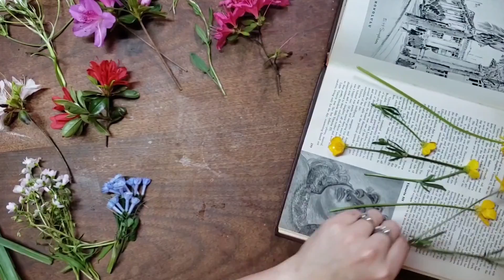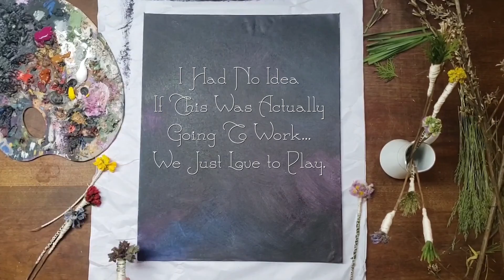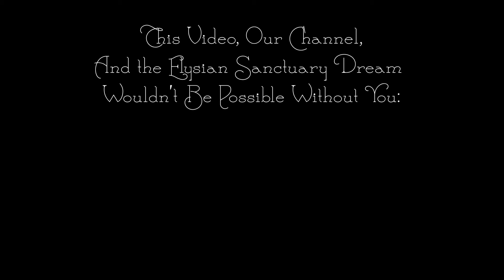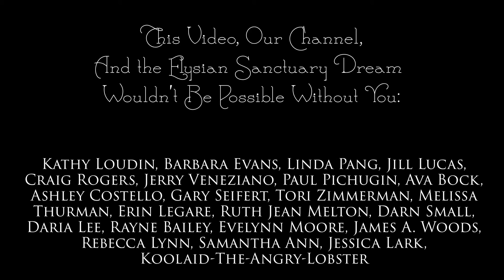Episode VI: Floral Inspirations and the Creative Divine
The last few months have been a rollercoaster of emotion... for the world with the pandemic, and for me personally with the project and all the ups and downs of it.  I think we're going to just go live now that we're on the outside of our first property loss and really talk about everything that went on behind the scenes.  Especially for our patreons.

But I am excited that Elysian is giving me the opportunity to unveil something I have been working on for about a year now called Creative Divine, which is basically a year-long mentorship program focused on the feminine energy of creating, and using Art as a form of discovery and healing of our wounds so that we can make space for our divine purpose in the world that many of us ignore for the sake of proving our worth to others.

Timestamps:
00:00 Floral Inspirations and the Creative Divine
00:11 Making of nature brushes
01:33 Flower pressing
02:07 Painting with nature brushes
05:39 Making of love letters from Mother nature
07:53 Thank you to our Patreon
08:13 How to become a Patreon